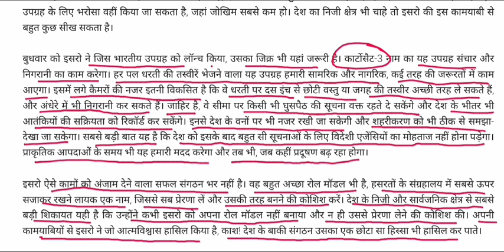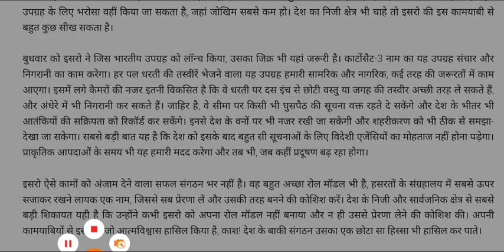जिसकी मंजिल आसमान || भारतीय अंतरिक्ष अनुसंधान संगठन